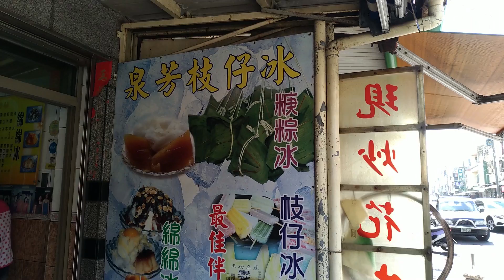彰化王功漁港輕旅行 好吃的傳統美妙滋味和你分享｜乾杯小菜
那天天氣不太好  海風呼呼吹個不停
但仍不減興致 芳漢路上有許多的海產美食
街上也隨處可見 阿姨們忙碌剝蚵仔
食材一定超新鮮

來到傳說中的"巷子內蚵嗲"~
巷子內居然有這麼多人. 太讓我吃驚了!
巷仔內蚵仔炸  推推 一整個...酥阿
飽食一頓 別忘了到漁港看夕陽唷

★乾杯小菜字幕夥伴邀請~有興趣可幫我們上字幕喔ヽ(´･ω･`)､

歡迎在下方留言，謝謝．